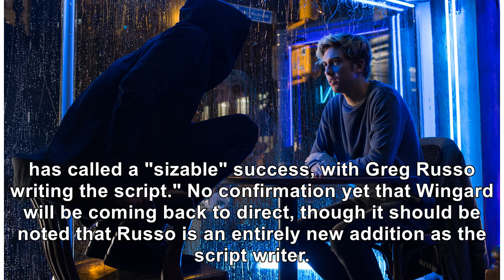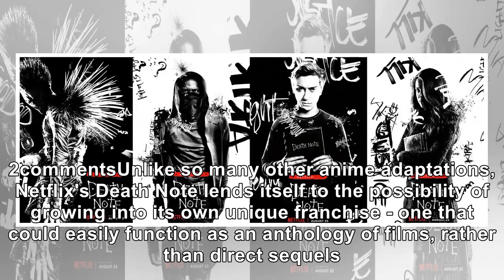'Death Note 2' Confirmed for Netflix Release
After some long speculation, a sequel to Netflix's Death Note live-action movie has been confirmed! ...